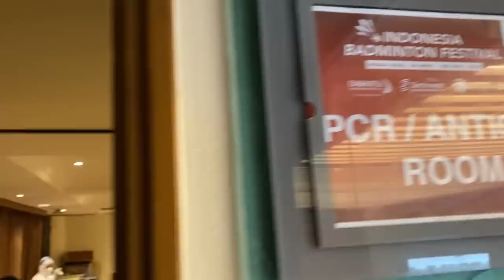INDONESIA BADMINTON FESTIVAL DAY 14